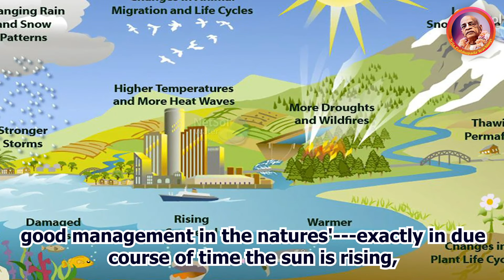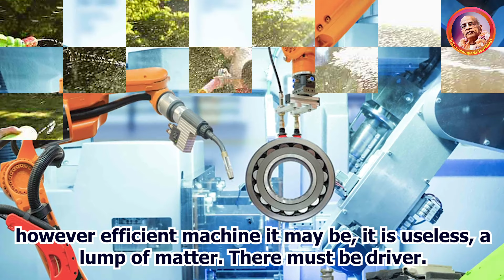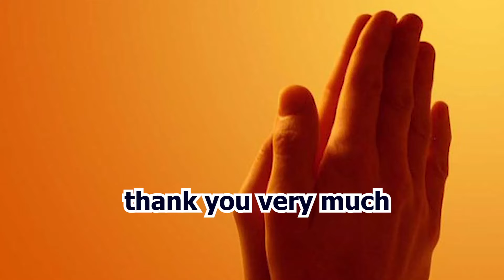We Are Fully Controlled. Srila Prabhupada lecture @srilaprabhupadateachings345